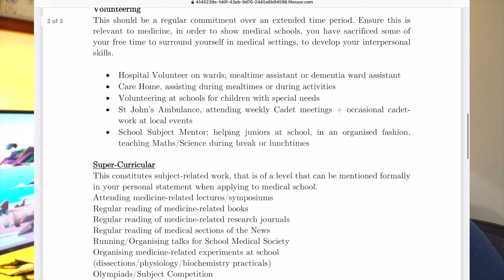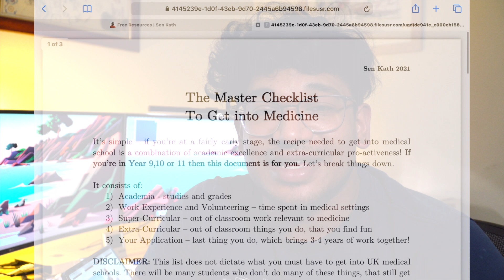Master Guide To Become a Doctor (if you're at school)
The title says it all - it's a dope video with FREE NOTES I've written up for you

FAQ:
Who am I? Sen
What do I study? Medicine, 4th Year 🌡💉💊
Where do I study? University of Cambridge 🏛
When did you study Engineering? During a 2 year break during my medical degree
Where are you from? England & Germany 🇬🇧🇩🇪
Where are you from from? Sri Lanka 🇱🇰
What are your future plans? Orthopaedic Surgery + Healthcare Investment

WEEKLY VIDEOS TO WATCH OUT FOR!
🤔📩Q&A
🤓📝Study With Mes
📚📖Book Read/Guest Talk Friday
💻📲Tech Chats

🎥  Cameras🎥
1️⃣ Sony A6500
2️⃣ Sony NEX6
3️⃣ Sony RX100 Mark V
4️⃣ GoPro Hero 5 Black
5️⃣ iPhone Pro 11 Max

🎤 Mics 🎤
1️⃣ Zoom H5 (recording unit)
2️⃣ Rode Video Mic Go
3️⃣ Lavalier Mic
4️⃣ Rode Video Mic Pro +

💥 Lighting 💥
1️⃣ Softboxes
2️⃣ Light Panels
3️⃣ Philips Hue Light Bars
4️⃣ Computer Desk Lightbar

💻  Editing Computers and Monitors 💻
1️⃣ 2020 Mac Mini M1
2️⃣ 2016 MacBook Pro 15" Touch Bar (not made any more!)
3️⃣ LG 34" Curved Ultrawide

⭐ OTHER STUFF ⭐
1️⃣ Manfrotto Main Tripod
2️⃣ Joby Telepod Tripod
3️⃣ DJI Ronin SC Gimbal
4️⃣ Universal Camera Quick Release Mount (gamechanger)
5️⃣ Car Mount Suction Mount

When not studying, I'm a keen shooter and polo player🐴🐴. Also love reading, opera and cars.